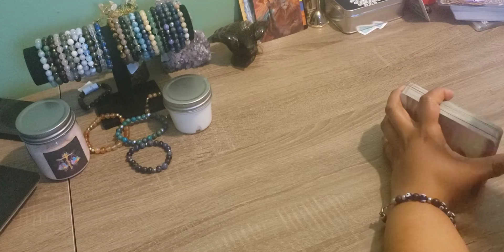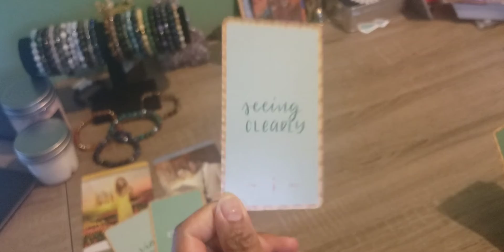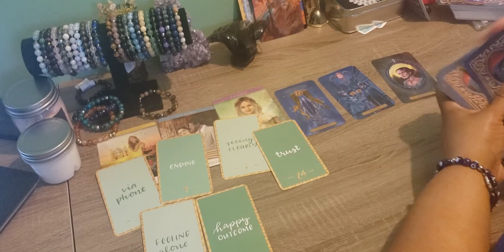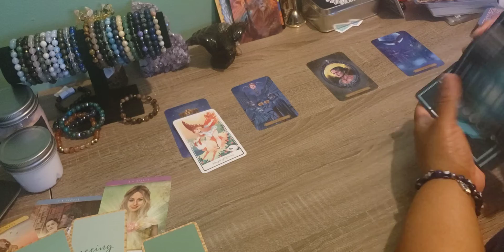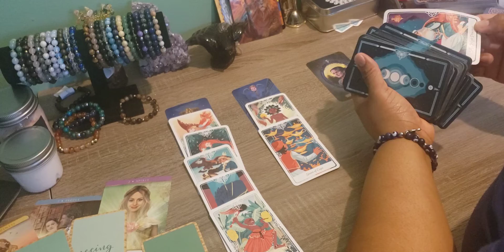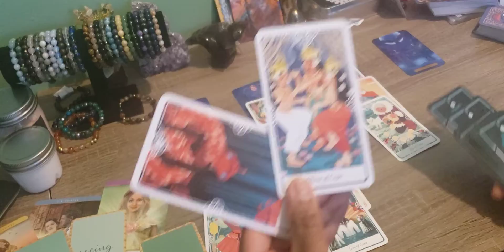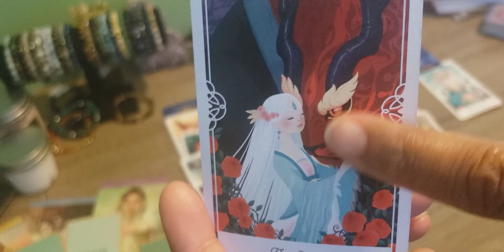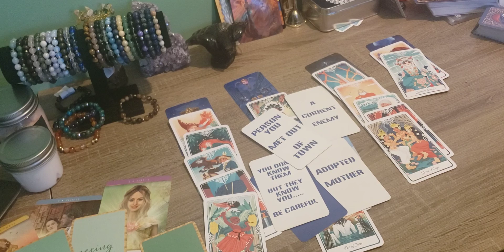LEO(1ST HALF OF APRIL 2021) MASKS ARE COMING OFF..TRUTHS WILL BRING YOU CLOSER🧡❤💗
One Question Readings $20

Two Question Readings $40

Single Love Readings $60 (45 Minutes)

Couple/Separated Couple Readings $120 (1 Hour)

Situationships/Third Party (Knowingly) $220 (90 Minutes)

You can also check out website deevinebalance.com for bracelets, shea butters, and more

Love and Light Y'all!!